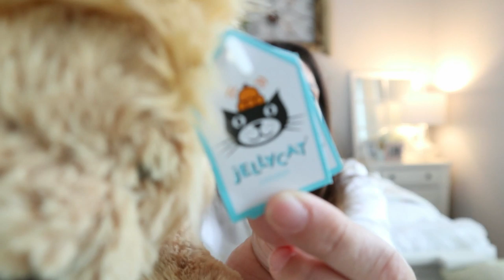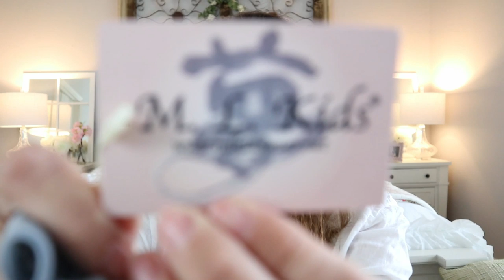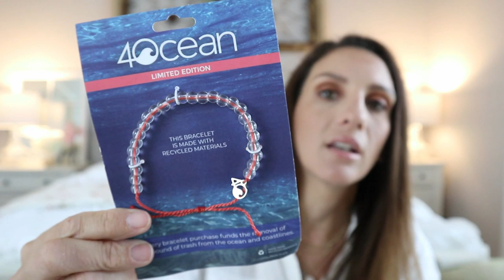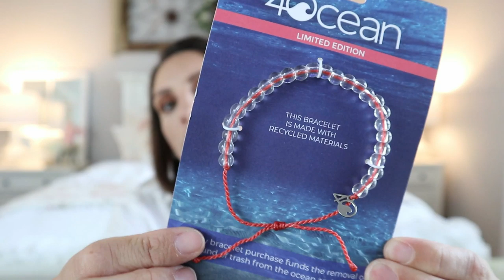HUGE FLORIDA VACATION HAUL! | SUMMER 2019